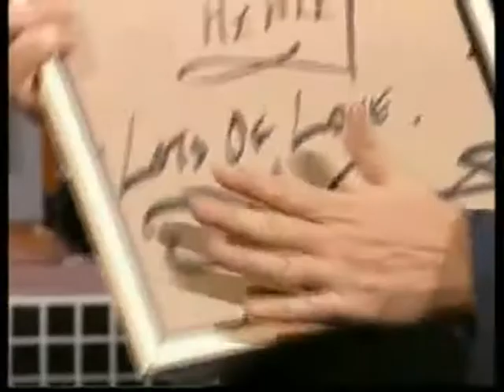David Tennant.dv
Some of my favorite random clips of David being adorable!